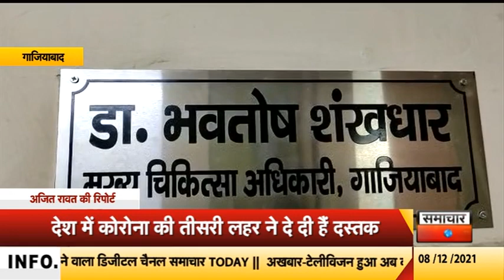गाजियाबादः भारत सरकार ने ओमिक्रोन वायरस को लेकर हाई अलर्ट किया जारी